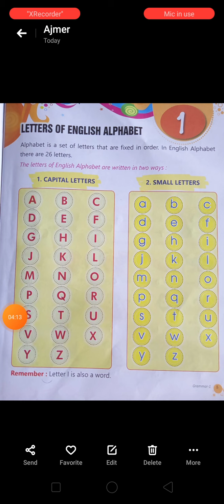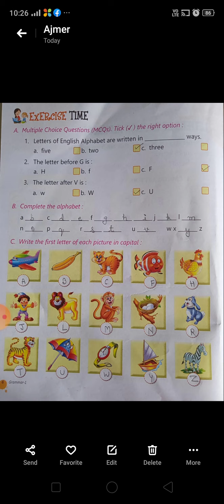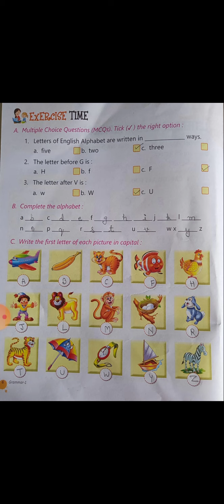CLASS 1st ENGLISH GRAMMAR CH 1